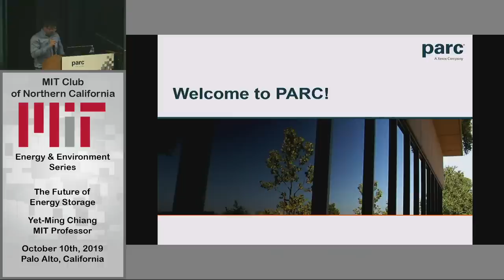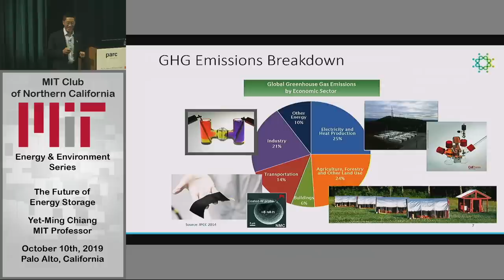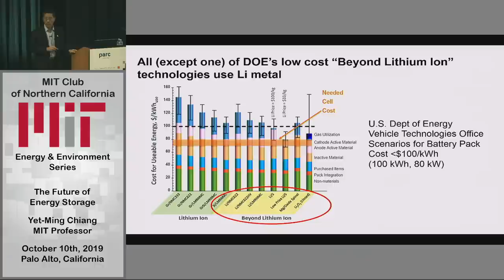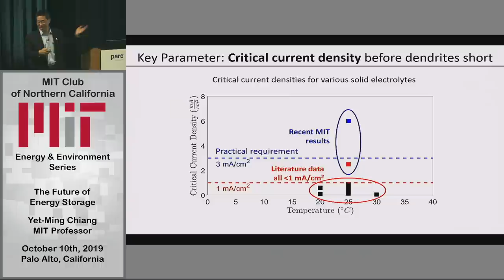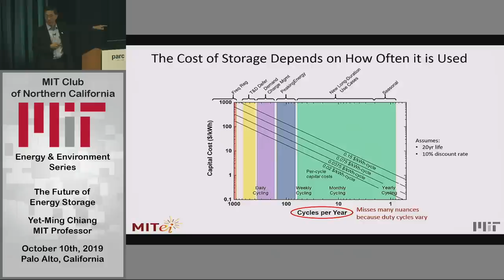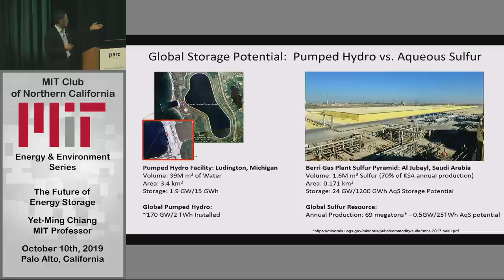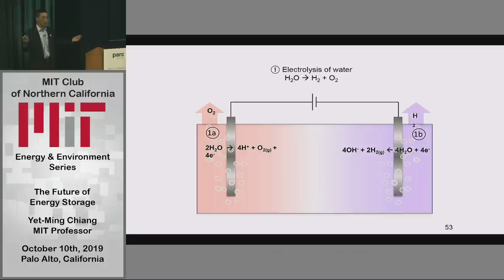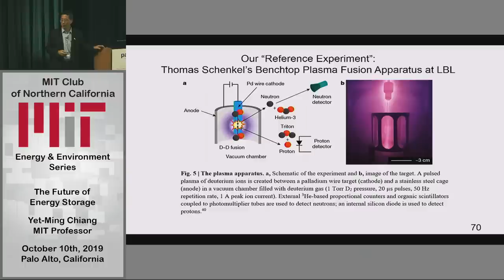The Future of Energy Storage - Professor Yet-Ming Chiang, MIT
What have been the key battery technology breakthroughs to get us to where we are now? What are some new opportunities for large-scale energy storage & what's MIT doing? What are some key lessons for startups to be successful in the battery industry?

Energy storage will play an increasingly important role in a decarbonized world. From electric vehicles to grid resiliency, batteries will impact the ultimate success of numerous industries that are critical to a low carbon society. Professor Yet-Ming Chiang, one of the world’s most prominent researchers in energy storage, will give a personal perspective on some of the challenges and opportunities for better and cheaper energy storage.

From a historical perspective, battery performance has improved steadily, but now the divergent needs for batteries in high energy density applications such as EVs (and, coming soon, electric aviation), and those for grid storage, which emphasizes ultra-low cost and earth-abundant materials, are becoming clear.  He will give examples of emerging innovations that may address these different needs, including solid-state and other batteries that use alkali metal electrodes, and approaches that make use of the most widely available electroactive elements. The expectation is that the audience will come away with a realistic but exciting roadmap of possible areas of innovation for energy storage.

Finally, he will conclude with his personal experiences in building battery enterprises. Battery technologies are notoriously difficult to scale given high technology risk and high development costs. Yet-Ming will share some of the unique lessons learned at startups he has co-founded, including A123, 24M, and most recently Form Energy.

Prof. Chiang's research focuses on the design, synthesis, and characterization of advanced inorganic materials and related devices. Current topics include new cathode and anode materials for lithium ion batteries, phase transformations in electroactive materials, electrochemical device design, electrochemical-to-mechanical energy conversion, self-assembling colloids, and the stability and defect chemical properties of interfaces in inorganic materials.